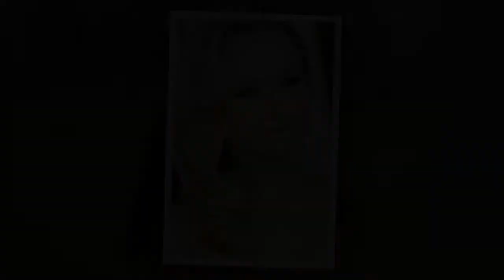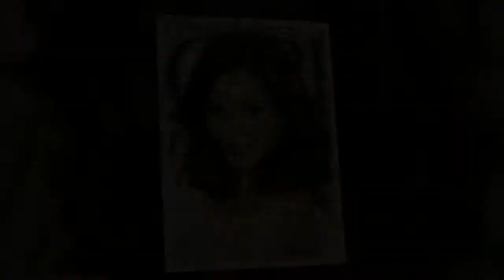Schöne festliche frisuren für mittellanges haar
- Die besten Online-Shop für Mode 🔥

Das Video zeigt schöne festliche frisuren für mittellanges haar.

Wollen Sie sehen festliche frisuren schulterlange haare? Sehen Sie die besten varianten frisuren mit halblangen haaren.